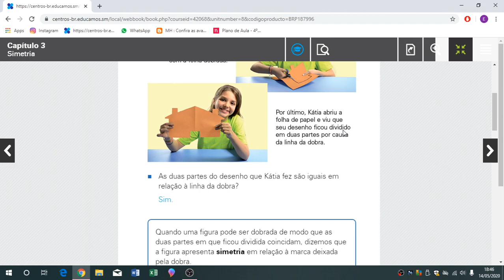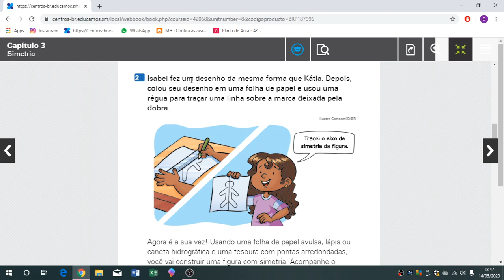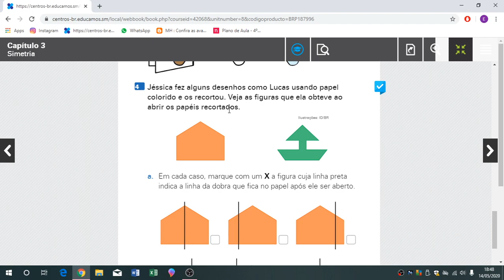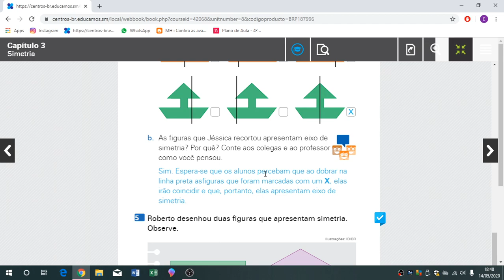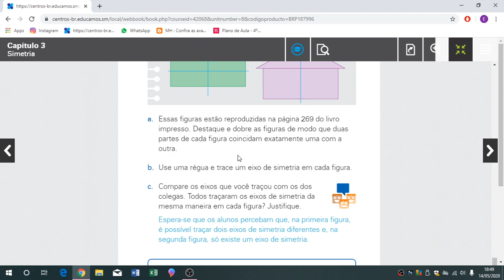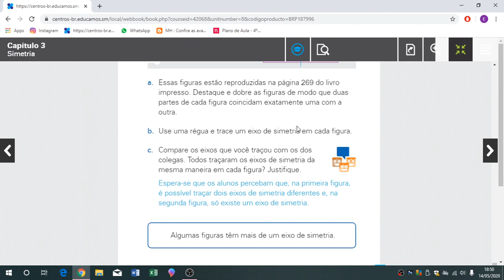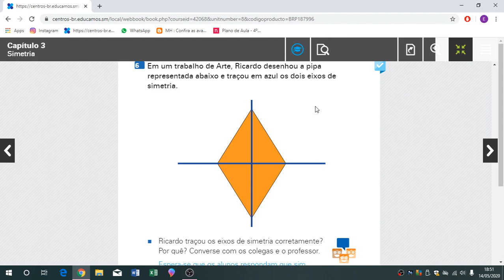Aula de matemática( correções do livro didático)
4º ANO - Aula do dia 15/05/2020 - matemática - Profª Elaine Myrtes - Correções do livro didático/ págs 70 a 75.